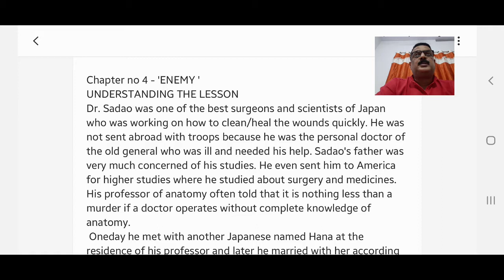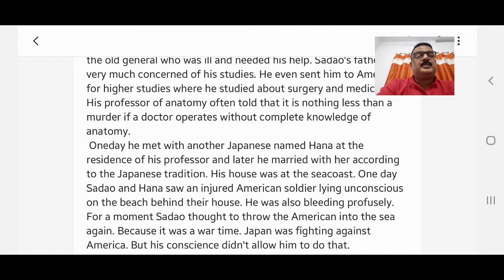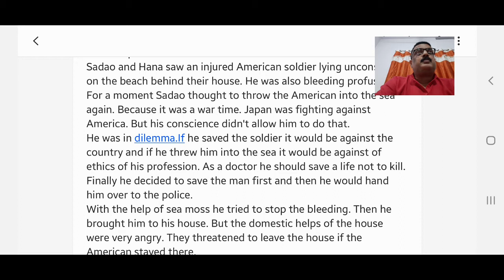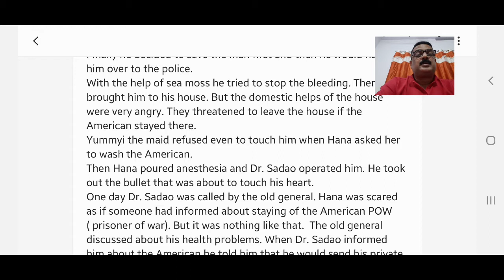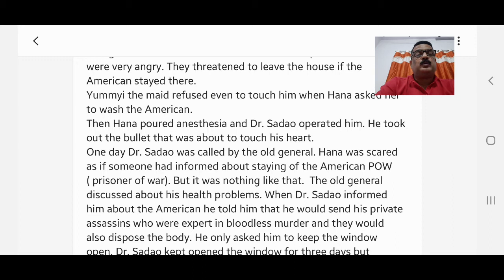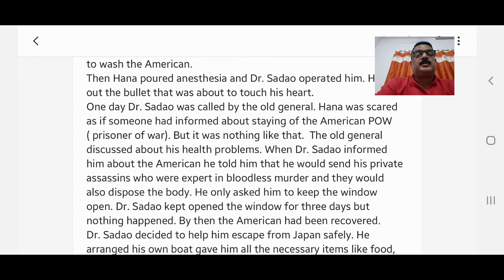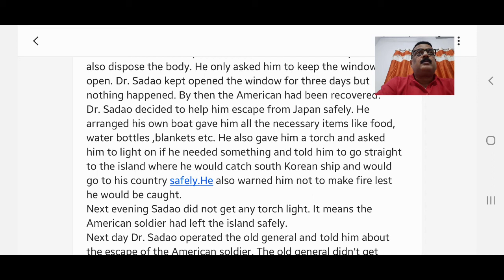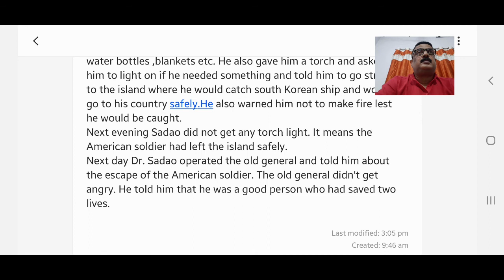CBSE class 12/ ENEMY// understanding the lesson